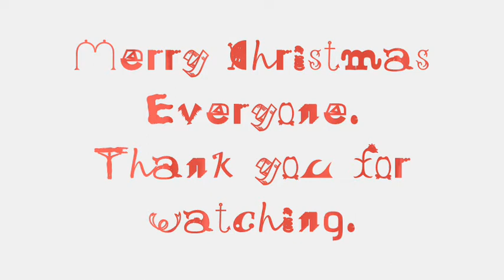christmas vid.wmv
Been rested.